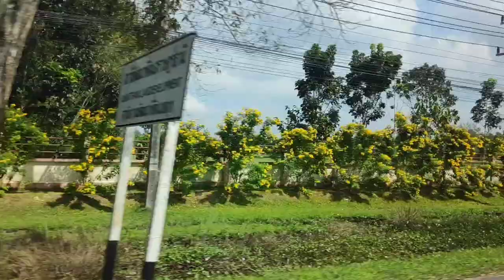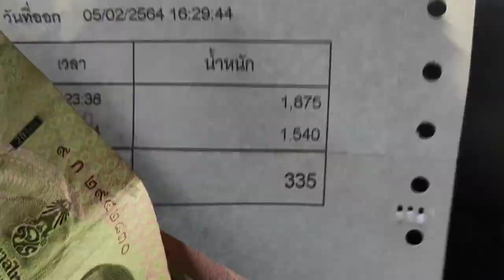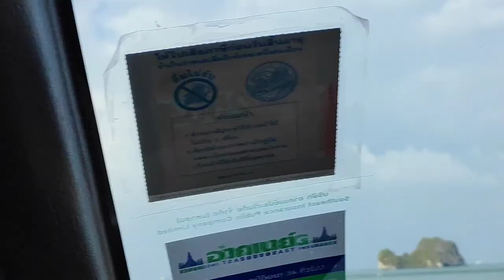เลื่อยยนต์ ตัดแต่งต้นไม้ในสวน#BL29X ตอน 3 ทำงาน กิน เที่ยว เรื่องเดียวกัน ชิลล์ๆริมทะเล#タイ移住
第2弾ตอนที่2